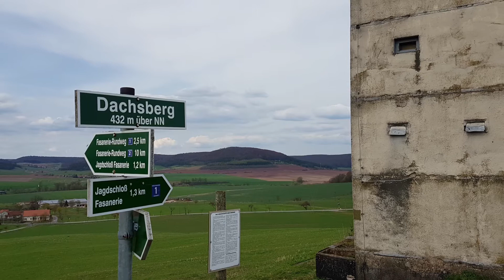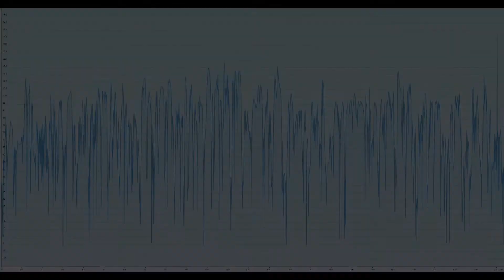2018 04 15 Motorradtour Thueringer Wald Franken Rhoen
Einne sehr empfehlenswerte Rundtour duch Südthüringen , Franken und die Rhön .